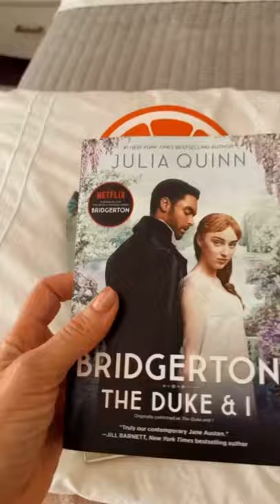Beach Day Mini Vlog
Solo beach time is self care!